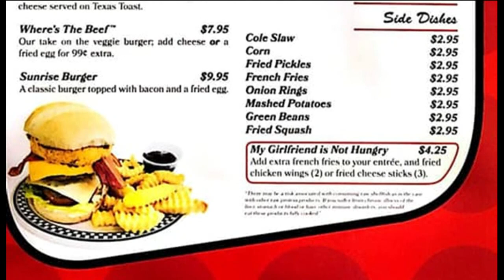Diner's 'My Girlfriend's Not Hungry' option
A diner goes viral for offering 'My Girlfriend's Not Hungry' option.